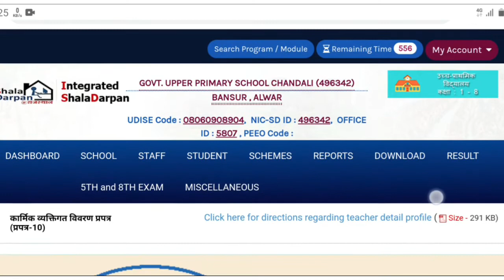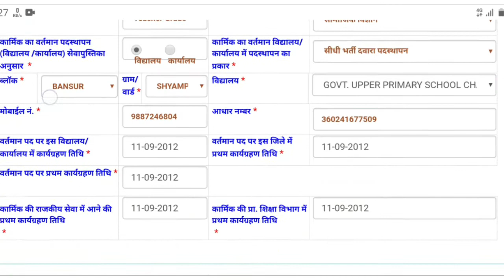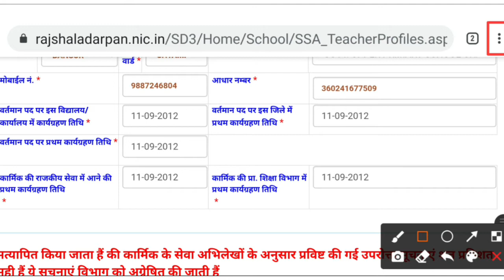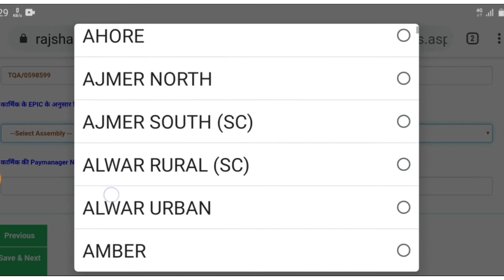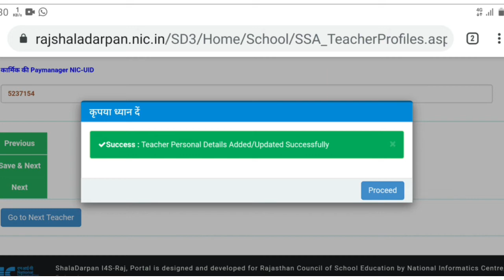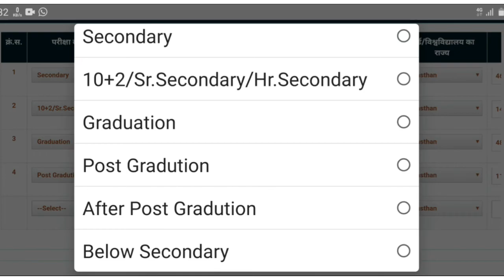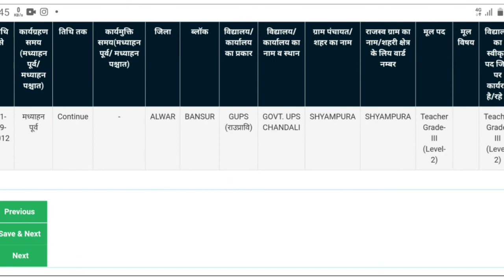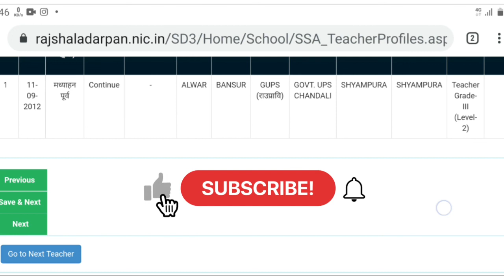praptra10 me paymanager nic id,epic number kese add kre.प्रपत्र10 पेमेनेजर nicuid update